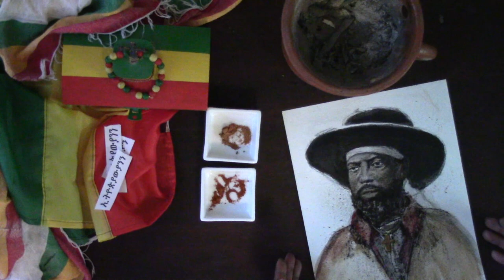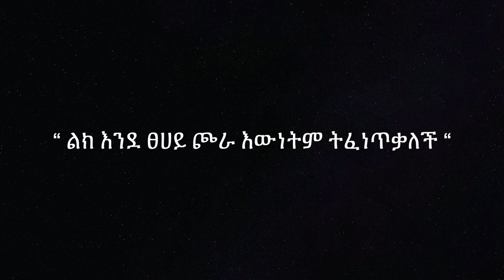Emperor Menelik II, ዳግማዊ ዓፄ ምኒልክ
The sun wants you to shine
I will be here it says, until the moon comes
Even when the moon take over
 I still know my worth
You may not see my light
But you will feel my presence.

The 125th anniversary of Ethiopia's victory over Italy at the Battle of Adwa on March 1, 1896,  Menelik II